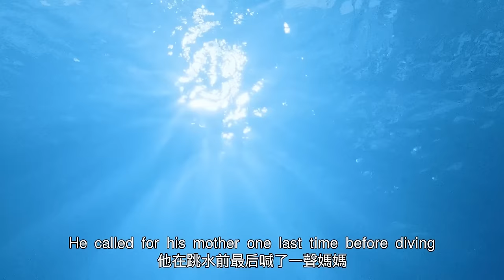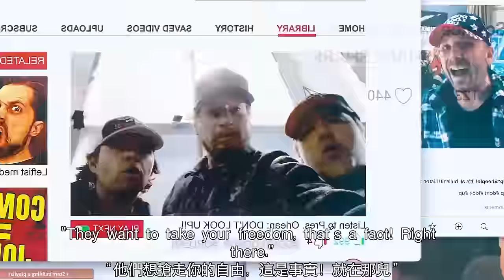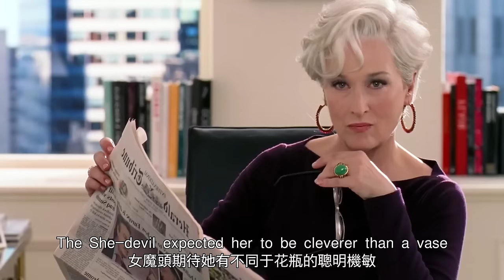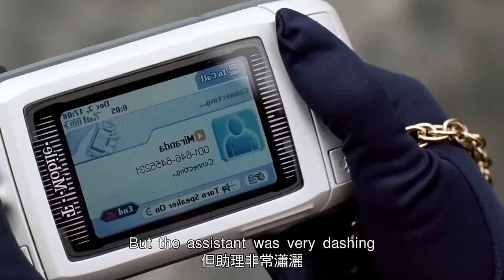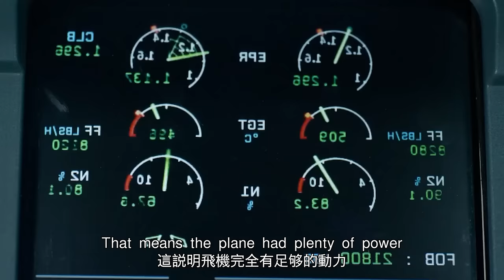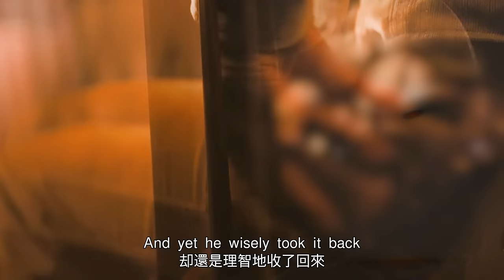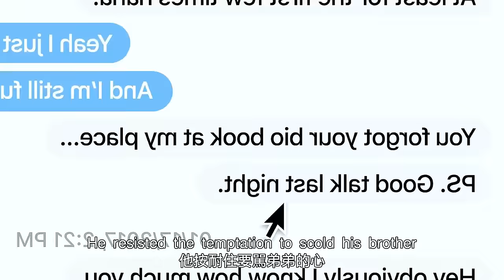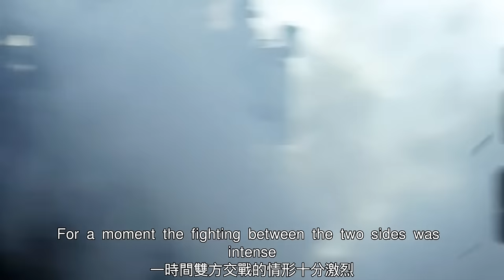【汪哥】一口氣看完，8部毫不避諱的美國電影，內容勁爆且瘋狂！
0:00《人工智慧》機器人被冰凍了2000年，只為成為真正的人類，但他蘇醒過來時人類已經滅亡
8:18《不要抬頭》諷刺娛樂至死的年代！彗星撞地球將毀滅全人類，天文學家警告人們，卻被做成搞笑表情包當成笑料
16:20《幸福終點站》旅客因攜帶違禁藥物給父親治病，不肯交出被員警強行按頭押走，但被好心人救下
24:21《穿普拉達的女王》助理被女魔頭打擊，卻越挫越勇，從土包子搖身一變成為時尚達人，走上事業巔峰，卻辭掉工作回歸初心
33:10《薩利機長》空難史上一大奇跡！飛機意外撞上鳥群，機長在水上迫降解救所有人，卻被調查組質疑為罪人
42:07《被解救的薑戈》看完直呼過癮！變態主人舉錘子砸黑奴，抬高贖身錢才肯放人，黑人被惹怒大開殺戒
51:08《網路謎蹤》反轉神片！孤僻少女失蹤多天，疑因被歹徒解決，原是被暗戀她的探員兒子推下懸崖
58:36《加勒比海盜》女子被海盜拐走，卻發現海盜船上全是骷髏人，原來他們偷走了被詛咒的寶藏，變成了半死不活的骷髏

17、男人表面清正廉潔，背地卻過皇帝般的生活，誰敢相信他是總統第一候選人